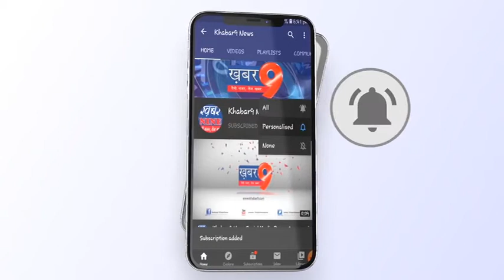भाजपा सांसद व विधायको ने तहसील प्रशासन के साथ जरूरतमंदों को बांटे कम्बल